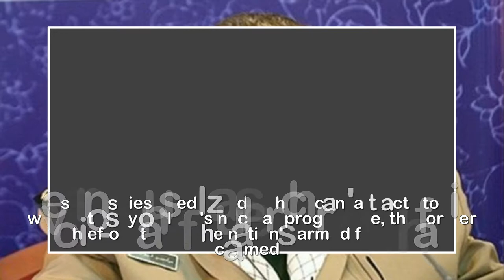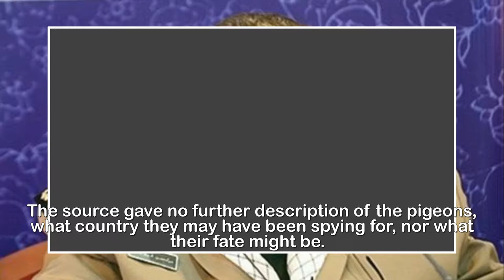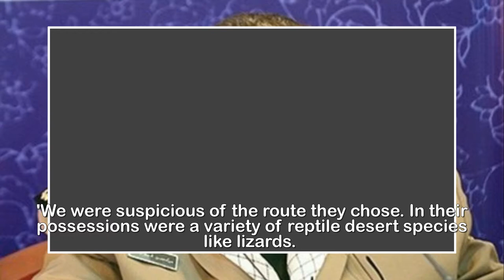Ha ssan Firouzabadi West 'used lizards to spy on Iran'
'The West used lizards to spy on Iran': Head of
country's armed forces claims reptiles that can
'attract atomic waves' were used by spies to locate
nuclear facilities.Western spies used lizards which can 'attract atomic waves' to spy on Iran's nuclear programme, the former chief-of-staff of the nation's armed forces has claimed.Hassan Firuzabadi, senior military advisor to supreme leader Ayatollah Ali Khamenei, said he did not know the details of the cases, but that the West had often used tourists, scientists and environmentalists to spy on Iran.Firuzabadi was responding to questions from local media on the recent arrest of environmentalists.